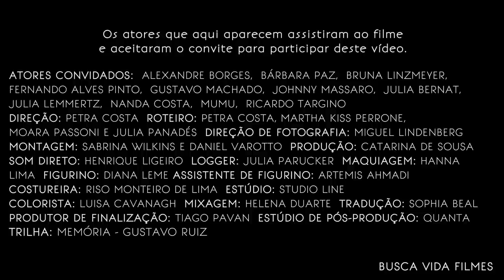VÍDEO DA REDE GLOBO Apoio ao ABORTO? Meu Corpo, Minhas Regras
Vejam nesse vídeo quantos deslikes! DISCURSO DA DIRETORA DO FILME .

Falo sobre este vídeo e as implicações mentirosas da propaganda pró-aborto.

A rede globo acaba de lançar um vídeo na internet apoiando ao aborto, ou melhor, os atores que compõe a rede globos. Sim, a correção está correta uma vez .

Vídeo que comenta a última campanha da Rede Globo, esta que fala de aborto e propõe abertamente o assassinato de inocentes indefesos por suas próprias .